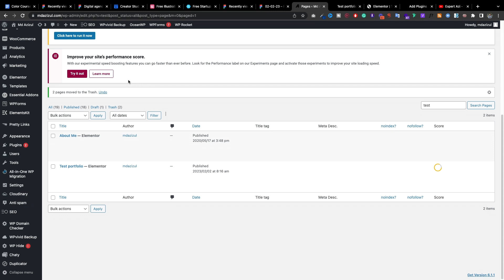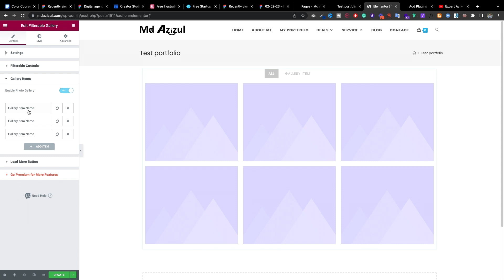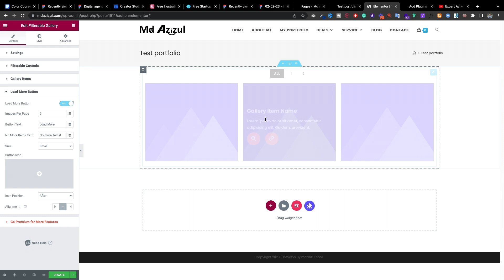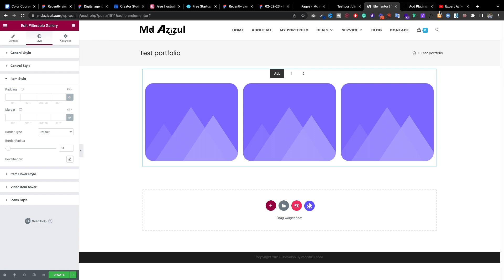How to Add Portfolio Filter In Elementor | Expert Azi